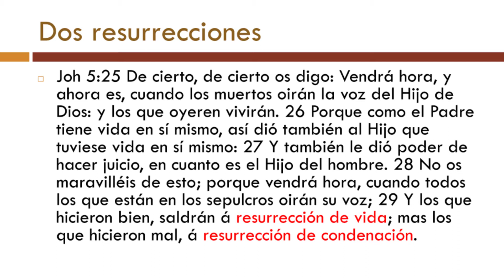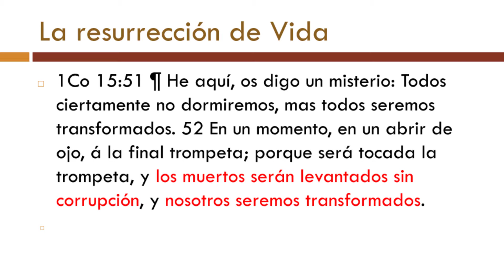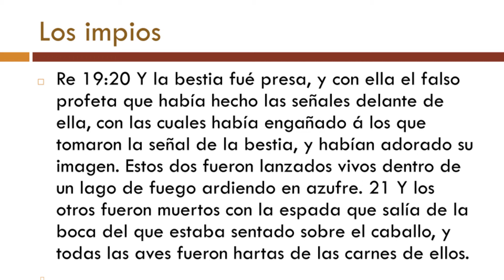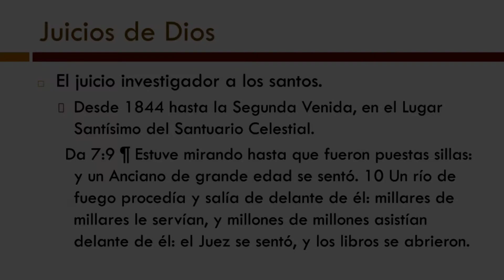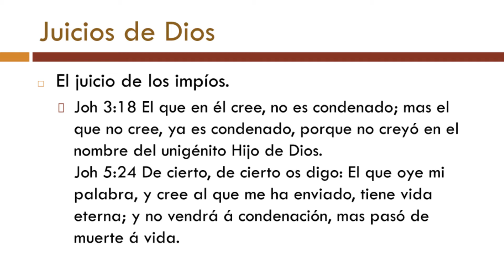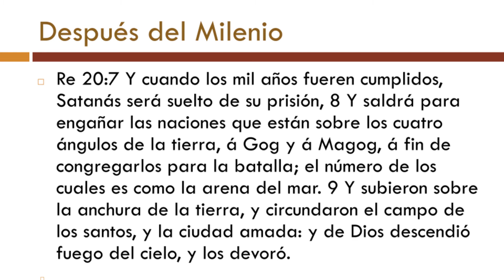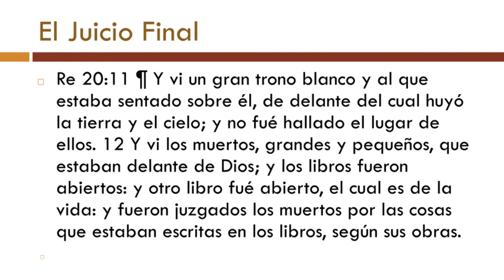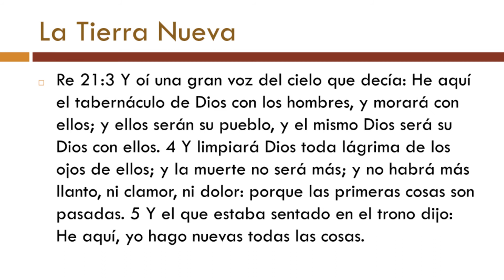El Milenio y el Juicio Final, estrictamente segun la Biblia